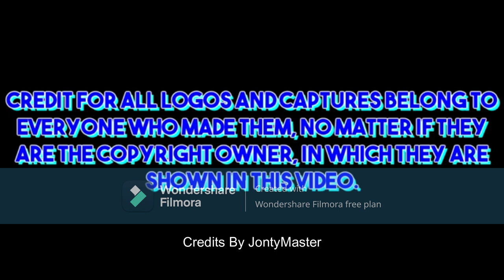Universum Film (UFA) /Leonine Studios Logo History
Here It's Another One For Logo History: Universum Film & Leonine Studios, Every Logo For Universum Film AG & GmBH For (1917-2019), also have a some division & Leonine Studios (2019- Now)

For @TR3XProductions1stChannel , @CP1973_Productions , @JontyMaster , @jr100entertainmentmediagro7 , @tomandjerryfan71roblox55 , @YouTubeHandlesMakeNoSense